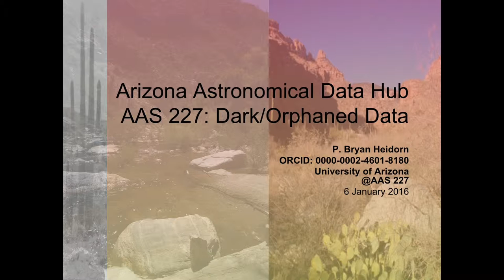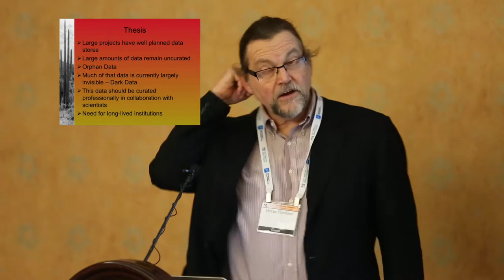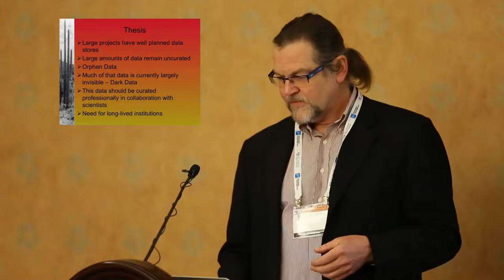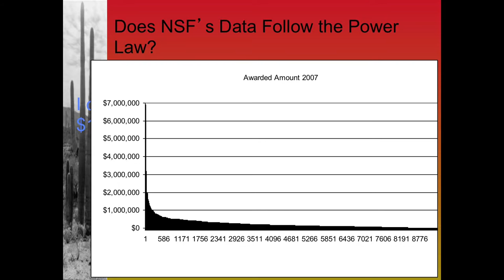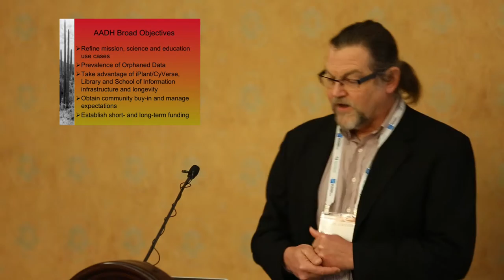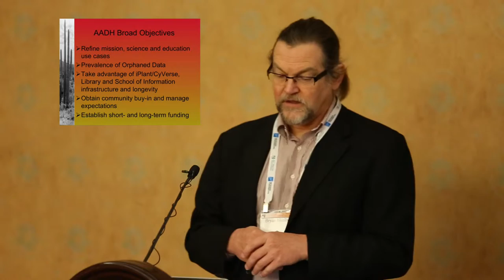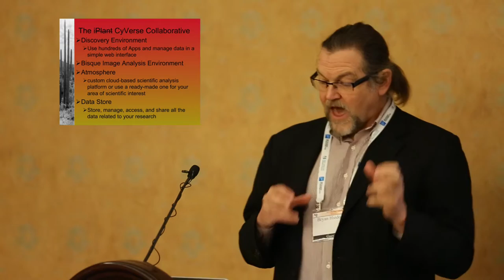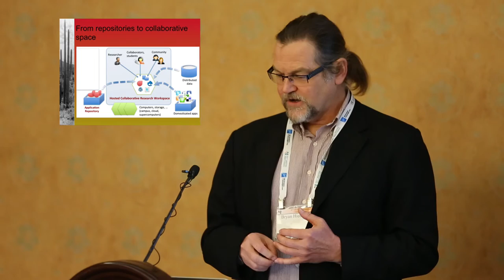AAS 227: Arizona Astronomical Data Hub, AADH - Bryan Heidorn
Video content and editing provided by Double R Productions